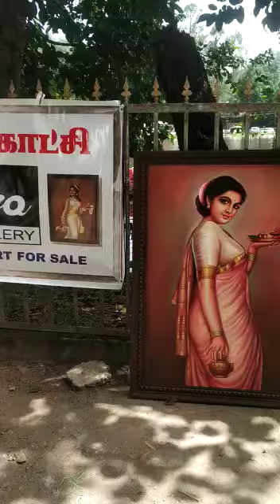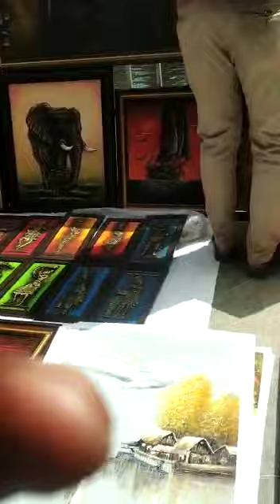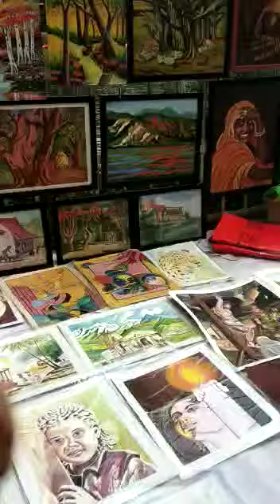Exclusive Painting exhibition (Kodaikanal ovya sandai)